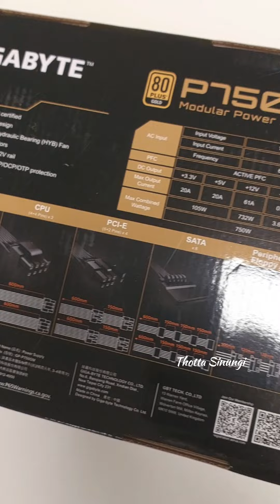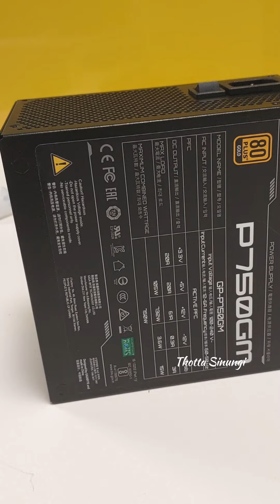Gigabyte P750gm 750W 80 Plus Modular Power Supply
Also please do share your feedback about the recipe in the comments below. All the best and always happy .

Also please do share your feedback about the Video in the comments below.
All the best and happy !

If you liked the content of this video,
Share and
Try it and share your feedback.